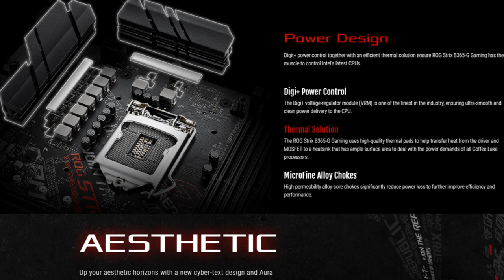Asus ROG Strix B365-G Gaming 8th & 9th Gen ATX Motherboard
Specification:
Supported CPU Intel 9th / 8th Gen Intel Core, Pentium Gold and Celeron Processors, Supports Intel Turbo Boost Technology 2.0
BIOS: 1 x 128 Mb Flash ROM, UEFI AMI BIOS, PnP, SM BIOS 3.1, ACPI6.1
Form Factor: mATX Form Factor, 9.6 inch x 9.6 inch ( 24.4 cm x 24.4 cm )

Expansion Slots:
PCI 1 x PCIe 3.0 x16
1 x PCIe 3.0 x16 (max at x4 mode)
1 x PCIe 3.0 x1
M.2 Socket Intel B365 Chipset :
1 x M.2 Socket 3, with M key, type 2242/2260/2280 storage devices support (SATA & PCIE 3.0 x 4 mode)
1 x M.2 Socket 3, with M key, type 2242/2260/2280 storage devices support (PCIE 3.0 x 4 mode)

Memory:
Type: Dual Channel Memory Architecture
Slots: 4 x DIMM DDR4
Supported Memory: DDR4 2666/2400/2133 MHz Non-ECC, Un-buffered Memory, Supports Intel Extreme Memory Profile (XMP)
Maximum Mamory: 64GB

Connector & Ports
HDMI 1 x HDMI resolution 4096 x 2160 @ 30 Hz
USB (s) Intel B365 Chipset :
2 x USB 3.1 Gen 2 port(s)
Intel B365 Chipset :
6 x USB 3.1 Gen 1 port(s)
Intel B365 Chipset :
6 x USB 2.0 port(s)
LAN Port (s) Intel I219V
Anti-surge LANGuard
ROG GameFirst Technology
Supported Storage Intel B365 Chipset :
1 x M.2 Socket 3, with M key, type 2242/2260/2280 storage devices support (SATA & PCIE 3.0 x 4 mode)
1 x M.2 Socket 3, with M key, type 2242/2260/2280 storage devices support (PCIE 3.0 x 4 mode)
6 x SATA 6Gb/s port(s)
Support Raid 0, 1, 5, 10
Intel Rapid Storage Technology supports
Intel Optane Memory Ready
Audio ROG SupremeFX 8-Channel High Definition Audio CODEC S1220A
- Dual OP Amplifiers
- Impedance sense for front and rear headphone outputs
- Supports : Jack-detection, Multi-streaming, Front Panel Jack-retasking
- High quality 120 dB (Line-out at rear) 113 dB SNR recording input
Audio Feature :
- SupremeFX Shielding Technology
- Optical S/PDIF out port(s) at back panel
- LED-lit Audio Shielding: Ensures precision analog/digital separation and greatly reduced multi-lateral interference, with a gorgeous illuminated trace path
- Premium Japanese-made audio capacitors: Provide warm, natural and immersive sound with exceptional clarity and fidelity
- Sonic Radar III
- Sonic Studio III + Sonic Studio Link
Internal I/O Ports 1 x AAFP connector
1 x Aura RGB Strip Header
1 x USB 3.1 Gen 1(up to 5Gbps) connector(s) support(s) additional 2 USB 3.1 Gen 1 port(s)
2 x USB 2.0 connector(s) support(s) additional 4 USB 2.0 port(s)
1 x M.2 Socket 2 with M key, type 2242/2260/2280 storage devices support (SATA & PCIE 3.0 x 4 mode)
1 x M.2 Socket 3 with M key, type 2242/2260/2280 storage devices support (PCIE 3.0 x 4 mode)
1 x M.2 with E key for Wi-Fi module
1 x TPM header
1 x COM port(s) connector(s)
6 x SATA 6Gb/s connector(s)
1 x CPU Fan connector(s)
2 x Chassis Fan connector(s)
1 x AIO_PUMP connector
1 x 24-pin EATX Power connector(s)
1 x 8-pin EATX 12V Power connectors
1 x Front panel connector(s)
1 x Clear CMOS jumper(s)
DVI-D (s) 1 x DVI-D resolution 1920 x 1200 @ 60 Hz

Special Features:
ROG Exclusive Features
Pre-mounted I/O Shield
ROG Exclusive Software
- RAMCache III
- CPU-Z
- GameFirst V
- Sonic Radar III
- Overwolf
Special Features
Gamer's Guardian:
- ESD Guards on LAN, Audio, KBMS and USB3.1/3.0/2.0 ports
- DRAM Overcurrent Protection
- 10K Black Metallic Capacitors
- Stainless Steel Back I/O
- Highly Durable Components
- DIGI+ VRM
- SafeSlot
AURA :
- Aura Lighting Control
- Aura RGB Strip Headers
ASUS Exclusive Features :
- GPU Boost
- AI Suite 3
- ASUS UEFI BIOS EZ Mode featuring friendly graphics user interface
ASUS Quiet Thermal Solution :
- ASUS Fan Xpert 4 Core
ASUS EZ DIY :
- ASUS CrashFree BIOS 3
- ASUS EZ Flash 3
- ASUS MyLogo
ASUS Q-Design :
- ASUS Q-Slot
- ASUS Q-DIMM
Armoury Crate

Warranty Information
Manufacturing Warranty: 03 Years

Follow me;
OVERPRINT
1003, New Market (Ground Floor),
Comilla-3500.Google Map